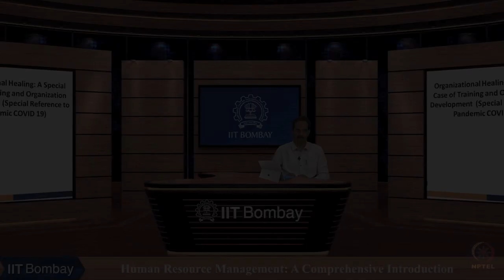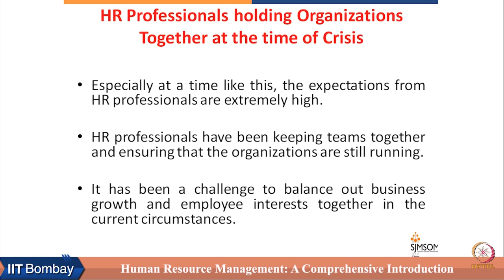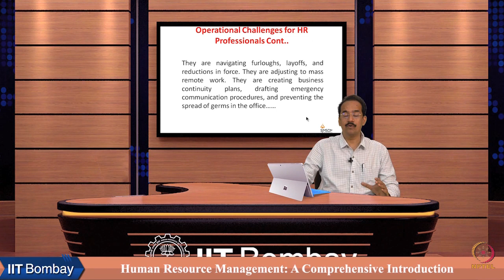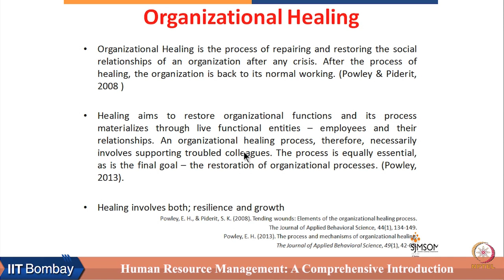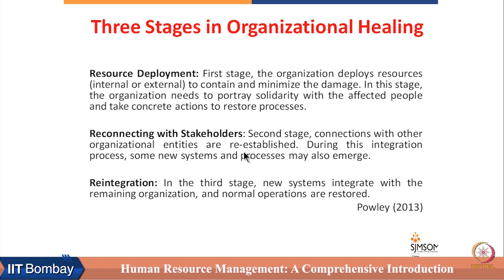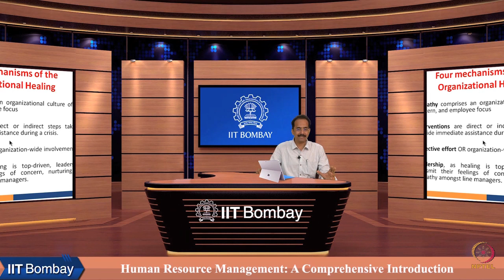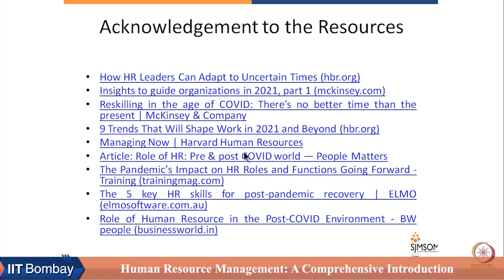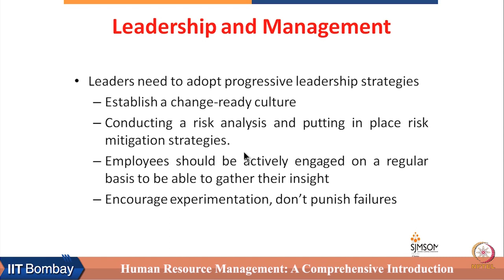Week 1 : Lecture 2A : Organizational Healing: An Introduction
Lecture 2A : Organizational Healing: An Introduction